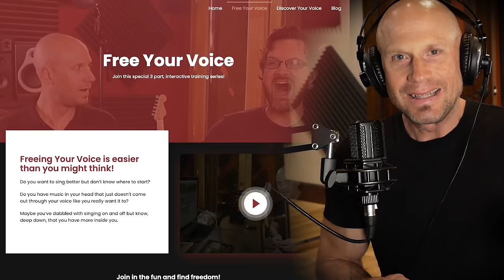Ren is a Vocal Acrobat! Back on 74 / Message In A Bottle retake (Reaction & Analysis)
Ren's voice and vibe are in TOP FORM in this simple yet masterfully performed piece! Free Voice Lessons